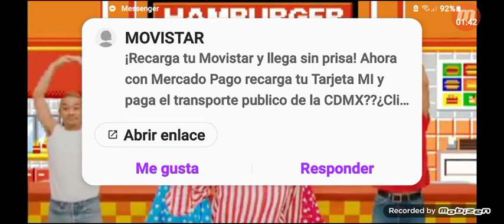Comerciales Radio 89.3 FM La Grupera La Mera Mera Dominando PUEBLA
Comerciales radio XHNP PUEBLA la grupera la mera mera 89.3 FM dominando la ciudad de puebla cinco radio comunicación efectiva se acaba en septiembre en 2022